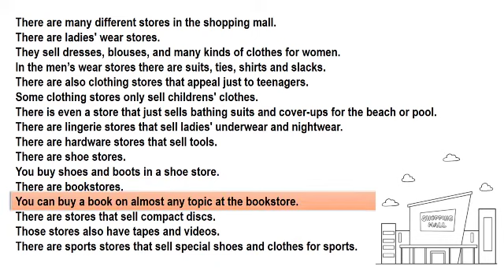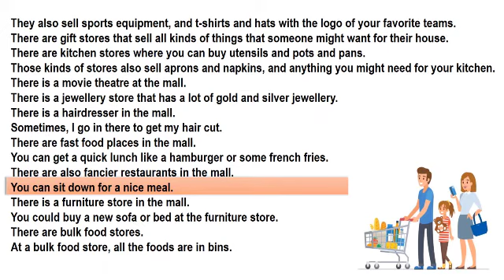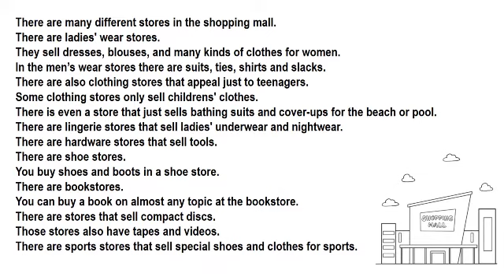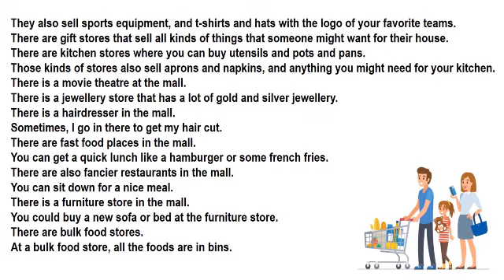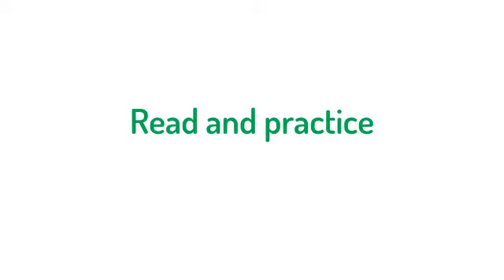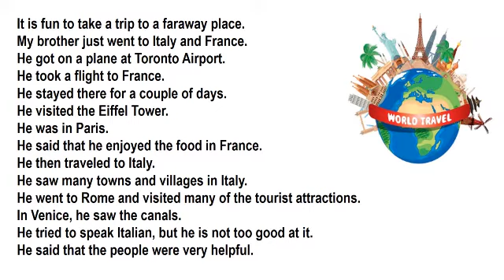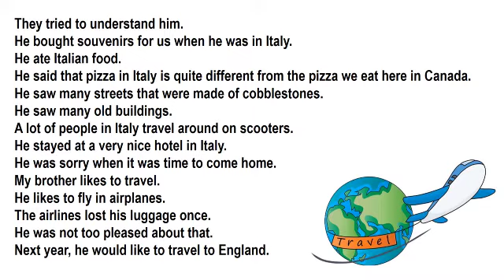Raeding practice (improve your pronunsiation in english )- Learn English Pronunciation-grade 1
The Fastest Way to Learn a New Language
Raeding practice ( improve your pronunsiation in english )- Learn English Pronunciation
Ielts reading
In this video you can improve your english pronunsiation.
Reading comprehension
Elementary and Intermediate level.